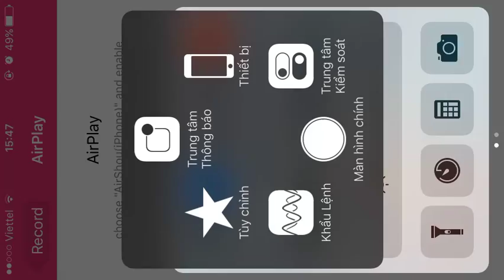[QV98] Tổng quan về tính năng "THỊ TRẤN''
Bát môn cập nhật lần 4 đã làm thay đổi bộ mặt của nhiều sever với hàng loạt võ sĩ được "bộc phát" sức mạnh. Tuy nhiên, còn nhiều tính năng khác nữa cũng sẽ làm thay đổi hoàn sức mạnh đội hình của bạn, một trong đó là "THỊ TRẤN' - tính năng tiềm năng bậc nhất trong đợt update vừa rồi.
Hãy cùng bàn luận về tính năng này !